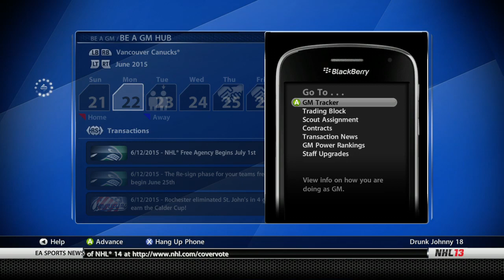NHL 13: GM Mode Commentary - Vancouver ep. 24 "Fantastic Draft"